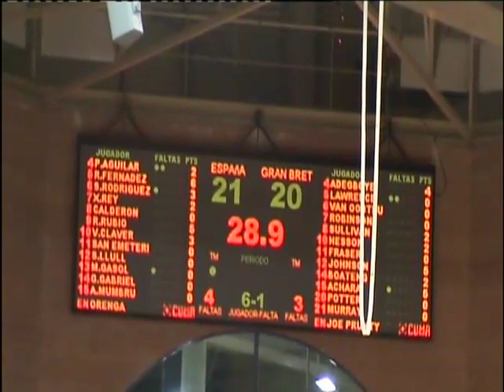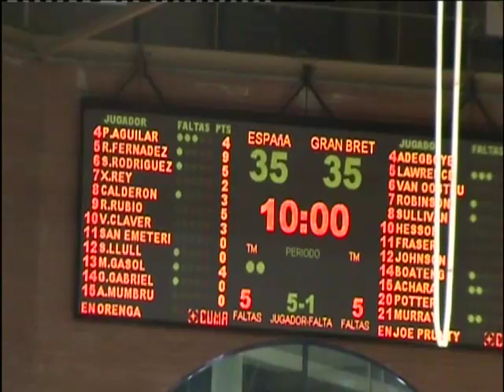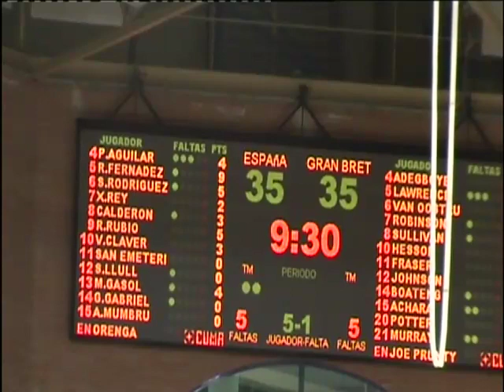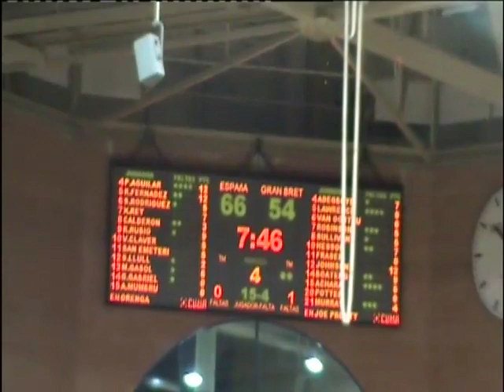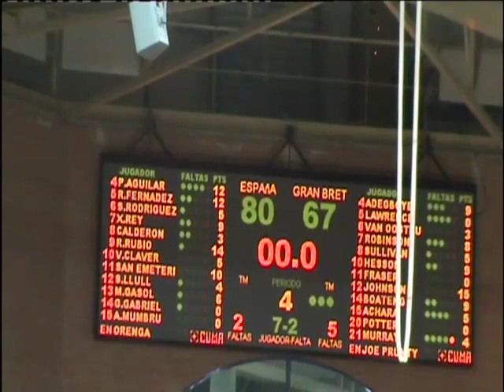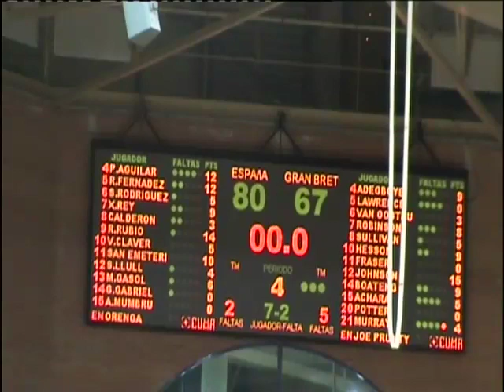Gareth Murray GB v Spain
Great Britain v Spain 28/8/13
Murray Blue Number 21